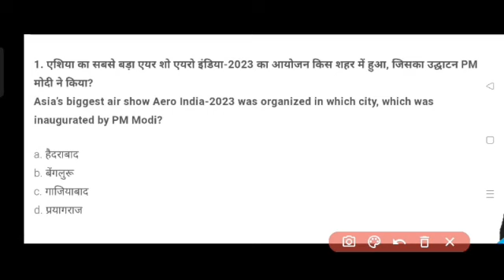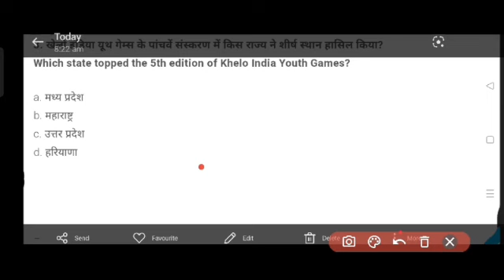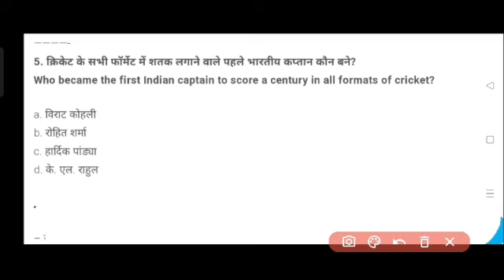Most Important Current Affairs for all Government Exam ll सीधा परीक्षा में आने वाले प्रश्न ll vviqll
Most Important Current Affairs for all Government Exam ll सीधा परीक्षा में आने वाले प्रश्न ll

video highlights:-

Most Important Current Affairs for all

Government Exam l

video highlights:-

Government Exam   ll

government job without any payment by Er

Dipak sir ll

current affairs kumar gaurav sir
current affairs Dipak sir
current affairs by Deepak sir

business query -